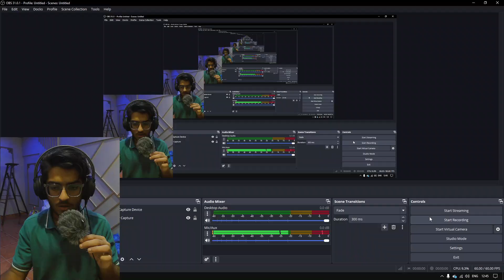Quadro K620! | 2GB DDR3 | Best Choice as first GPU ?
Looking for an affordable graphics card that delivers solid performance? Meet the NVIDIA Quadro K620! In this video, we'll dive into why this budget-friendly GPU is still a great choice for light gaming, video editing, and 3D work.

00:00 - Introduction
00:26 - Specs & Review
01:18 - Fortnite
04:04 - Minecraft
05:57 - RDR 1